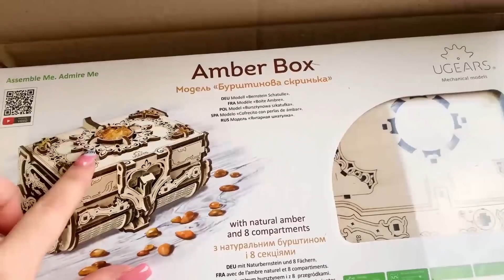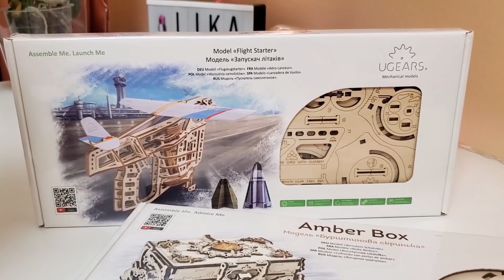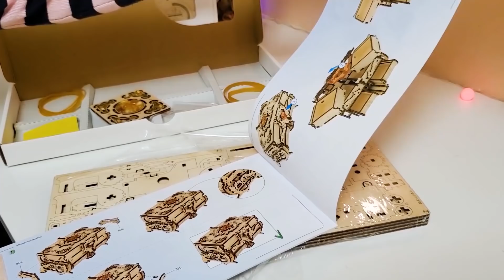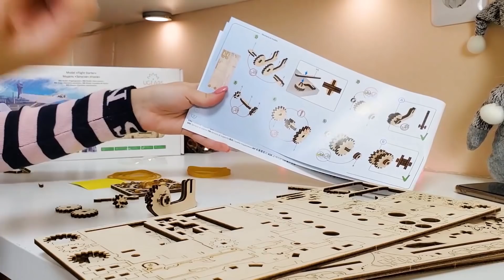НЕРЕАЛЬНО КРУТЫЕ ПОДАРКИ UGEARS К НОВОМУ ГОДУ 🎄 и на День Рождения 🎁 ОБЗОР ШКАТУЛКИ UGEARS